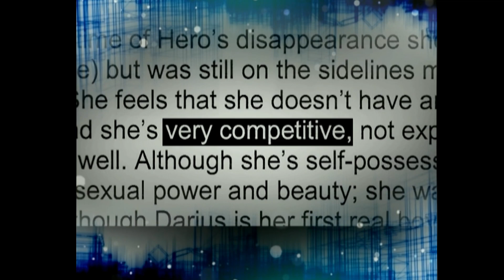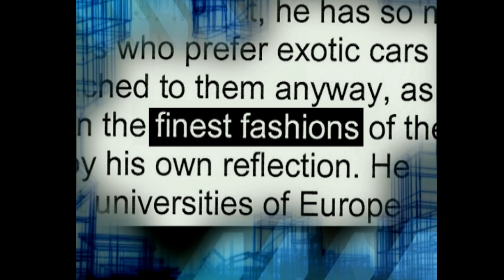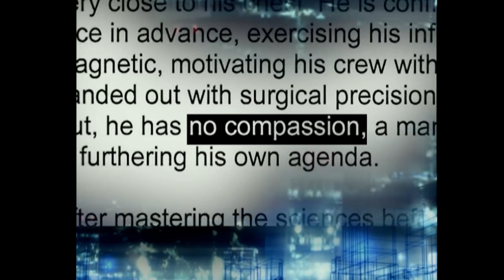Need For Speed: Carbon (2006) - 'The Story'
This is 'The Story' section found on the bonus disc of the Need For Speed: Carbon Collector's Edition.

"What starts in the city is settled in the canyons as Need for Speed Carbon immerses you into the world's most dangerous and adrenaline-filled form of street racing. You and your crew must race in an all-out war for the city, risking everything to take over your rivals' neighborhoods one block at a time. As the police turn up the heat, the battle ultimately shifts to Carbon Canyon, where territories and reputations can be lost on every perilous curve. Need for Speed Carbon delivers the next generation of customization giving you the power to design and tweak your crew's cars in every way using the ground-breaking new Autosculpt technology. Represent your car class, your crew, and your turf in Need for Speed Carbon, the next revolution in racing games." - GameFAQs

Need For Speed: Carbon was developed by EA Canada and published by Electronic Arts in 2006. These videos are very difficult to find now, and it gives some great insight into the hard work put into some of our favourite games, so I wanted to share. It would be a shame if they were lost to time.